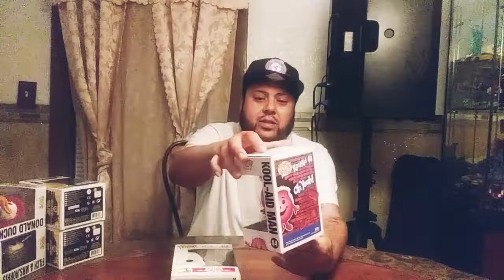FUNKO POP new York comic Con exclusive..